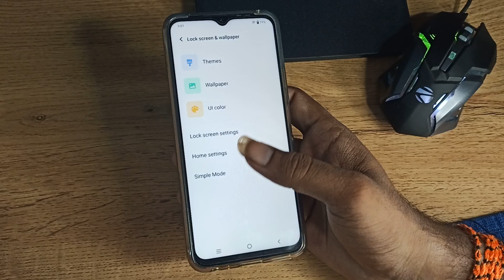how to set lock screen wallpaper in Viv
SETTIhow to set lock screen wallpaper in VivNGS